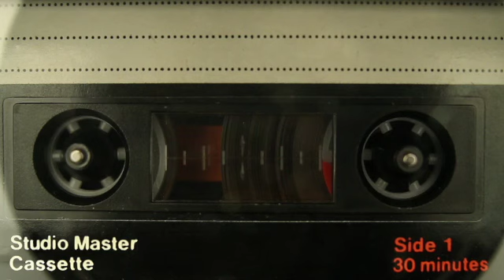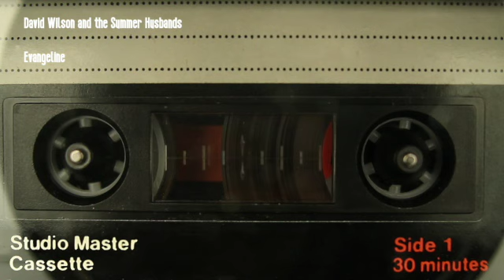David Wilson and the Summer Husbands - Evangeline